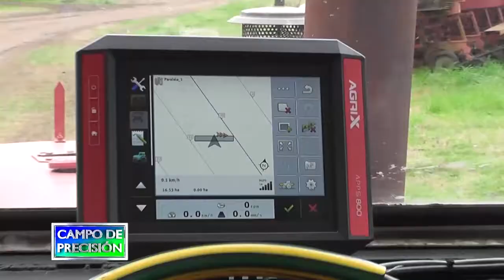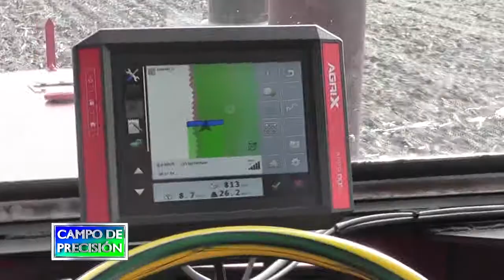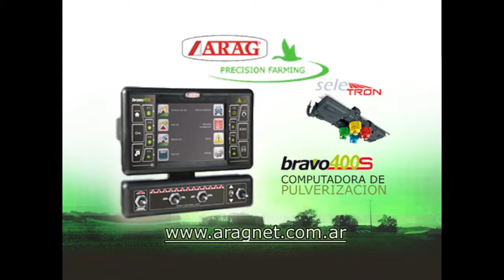P599B2 – Calibración de equipos fertilizadores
Calibración de equipos fertilizadores

Luis Meineri
Gerente comercial -  Fertec

En Manfredi estuvimos con los amigos de Fertec, quienes presentaban su línea de fertilizadoras, que además de gran capacidad de trabajo, incorporan diferentes sistemas de calibración, para asegurar una óptima distribución de fertilizantes.

Con ellos conversamos sobre la importancia de una buena calibración, tarea que lleva muy pocos minutos, pero garantiza evitar importantes pérdidas de productos y  rendimientos, según estudios realizados por el INTA con diferentes equipos fertilizadores.